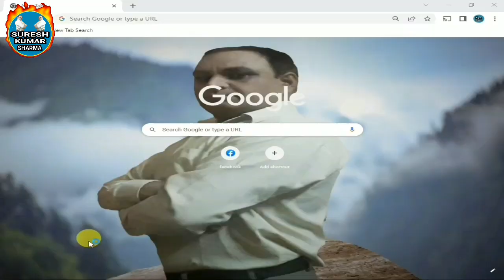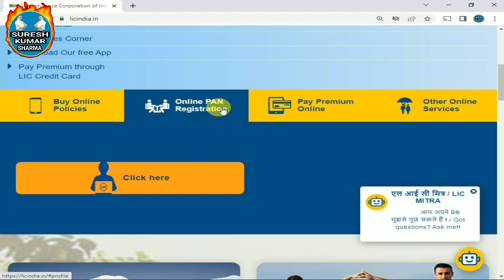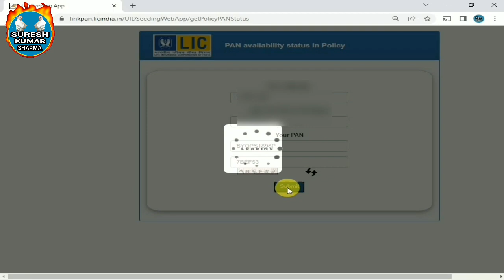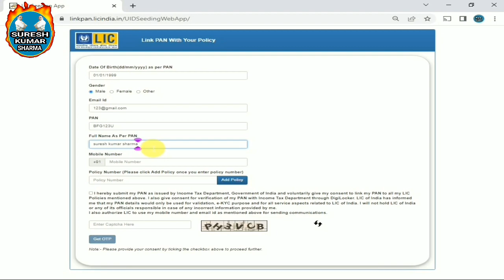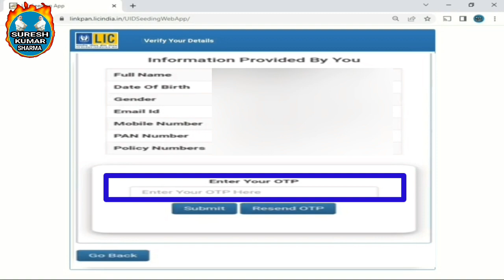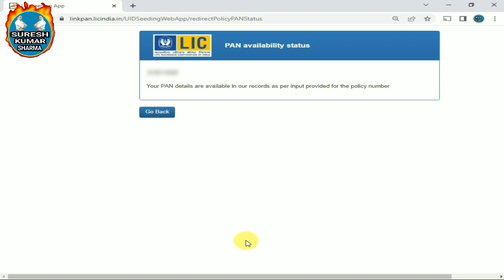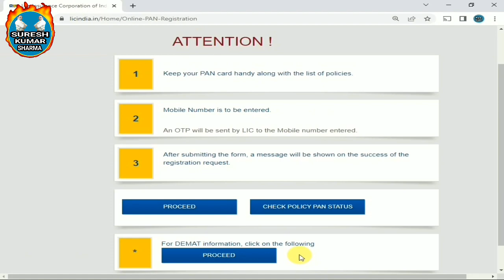lic ipo for policyholders | lic पाॅलसी धारकों के लिए आखिरी मौका है | how to link pan with lic policy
The country's largest life insurance company Life Insurance Corporation of India's first public offer is coming in the stock market.If you are LIC policy holder then you have a good chance to invest money in LIC IPO.Link PAN card with LIC policy.In this video it has been told that how to check whether PAN card is linked with LIC or not.How to do pen link online with lic policy.Watch the video for complete information on what is required to invest in LIC IPO.

How to update pan in lic policy

How to link lic policy to pan card

How to check lic policy and pan link status online

देश की सबसे बड़ी जीवन बीमा कंपनी भारतीय जीवन बीमा निगम का प्रथम जन प्रस्ताव स्टॉक मार्किट में आ रहा है । अगर आप एल आई सी पाॅलसी धारक हैं तो आपके पास एल आई सी आई पी ओ में पैसा निवेश करने का अछा मौका है । एल आई सी पाॅलसी के साथ पेन कार्ड लिंक कर लें । इस विडियो में बताया गया है के एल आई सी के साथ पेन कार्ड लिंक है या नहीं कैसे चैक करते हैं । एल आई सी पाॅलसी के साथ पेन लिंक आनलाईन कैसे करें । एल आई सी आई पी ओ में निवेश करने के लिए क्या जरूरी है पूरी जानकारी के लिए विडियो देखें ।